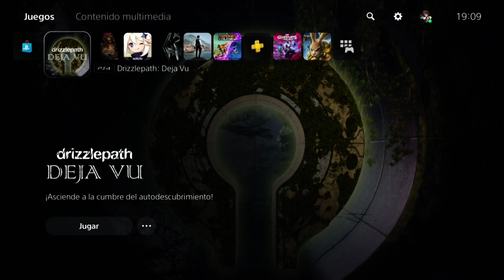Drizzlepath: Deja Vu - Español PS4 Pro HD - Platino de 30 minutos